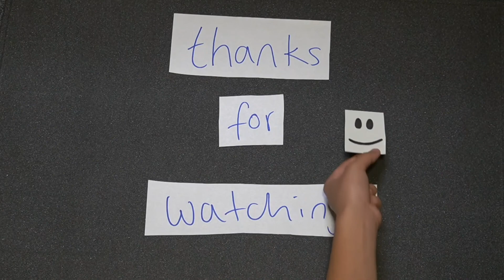If I Could Tell Her - Dear Evan Hansen Cover (with stop motion lyrics)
Hope you enjoy the cover and stop motion video, it took longer than I thought it would!

Lyrics

He said
There's nothing like your smile
Sort of subtle and perfect and real
He said
You never knew how wonderful
That smile could make someone feel

And he knew
Whenever you get bored
You scribble stars on the cuffs of your jeans
And he noticed
That you still fill out the quizzes
That they put in those teen magazines

But he kept it all inside his head
What he saw he left unsaid
And though he wanted to
He couldn't talk to you
He couldn't find the way
But he would always say

If I could tell her
Tell her everything I see
How she's everything to me
But we're a million worlds apart
And I don't know how I would even start

He thought
You looked really pretty, er—
It looked pretty cool when you put indigo streaks in your hair

And he wondered how you learned to dance
Like all the rest of the world isn't there

But what do you do when there's this great divide?
He just seemed so far away
And what do you do when the distance is too wide?
It's like I don't know anything

And how do you say